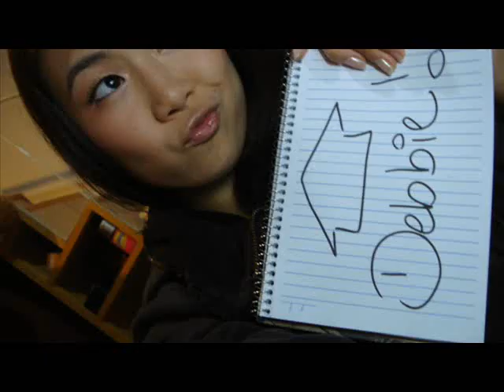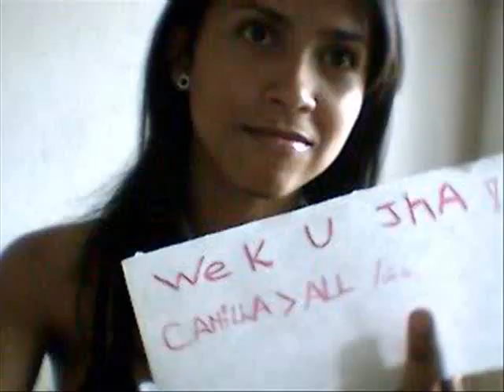DarkRO Post Your Real Life Picture - unfinish -